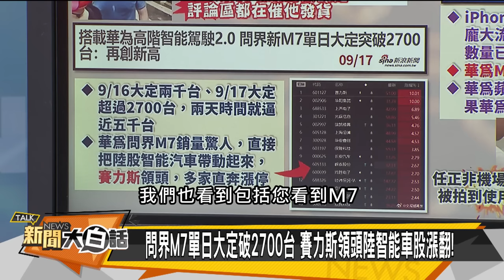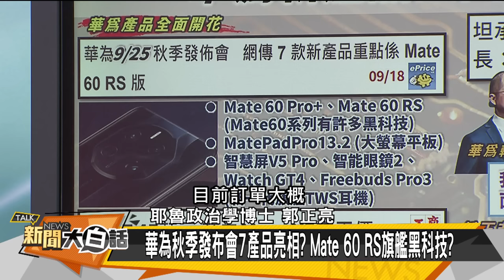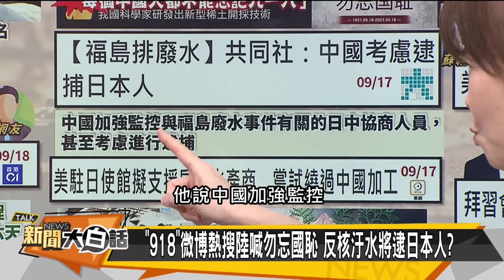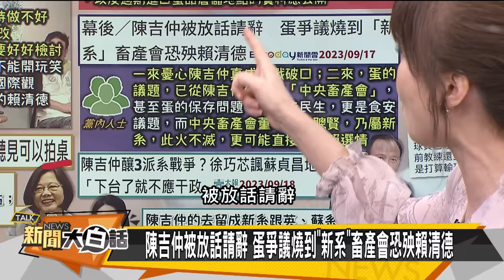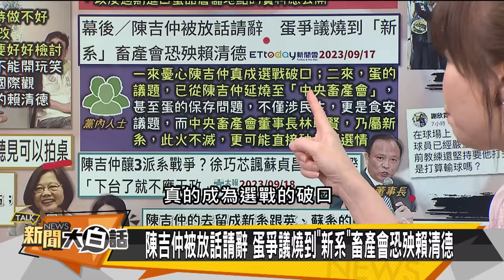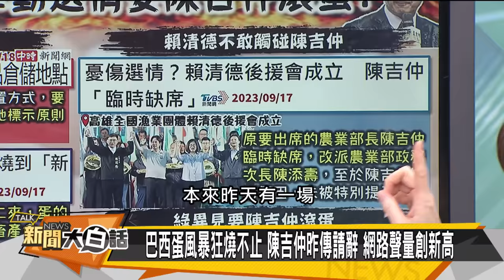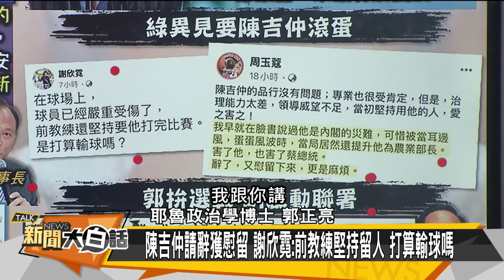[SUB]918國恥日習近平澆滅拜登 任正非孟晚舟度命 新聞大白話@tvbstalk 20230918 (字幕版)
本集來賓：郭正亮、謝寒冰、嚴震生